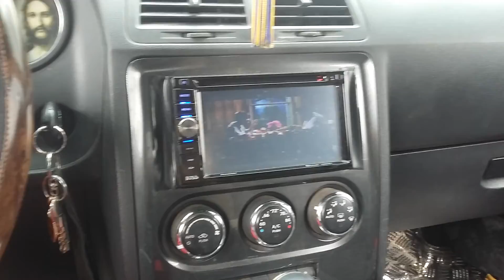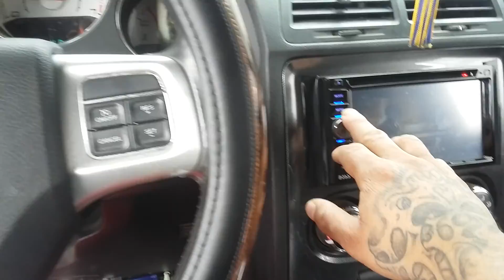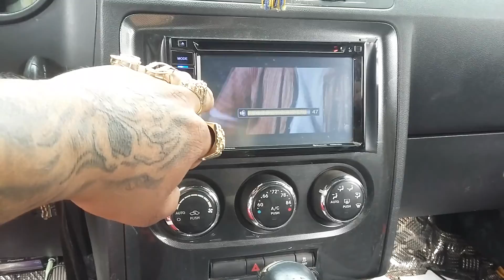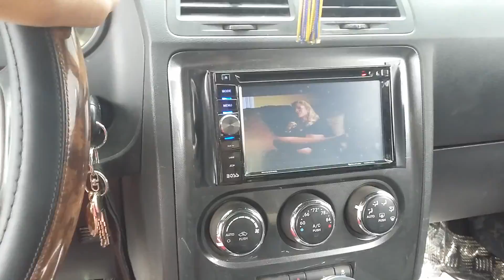2 15s in a challenger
Just a walk thru of my whip,upgrades coming soon